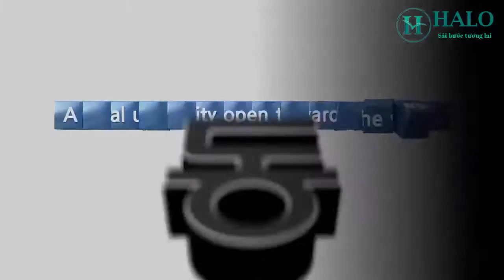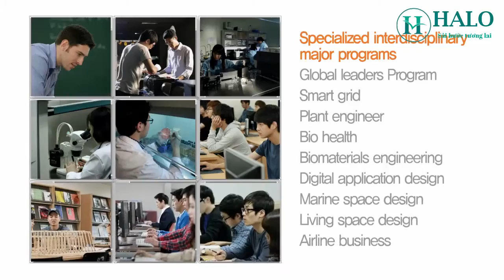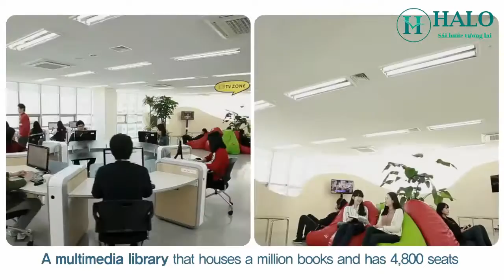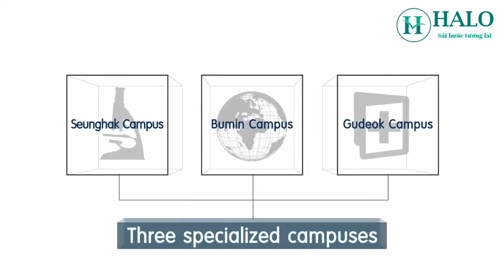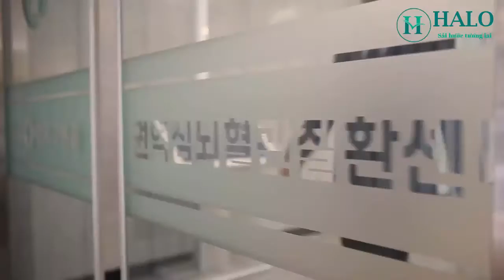Trường đại học Đông A Hàn Quốc Dong-A University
Trường đại học Đông A Hàn Quốc nằm ở thành phố Bussan – thành phố nổi tiếng với nhiều danh lam thắng cảnh và khu du lịch nhất nhì Hàn Quốc. Đây là ngôi trường tư thục hàng đầu xứ sở kim chi về chất lượng giảng dạy cũng như cơ sở vật chất hiện đại. Được thành lập từ năm 1946 ngôi trường đã có bề dày lịch sử và mang đậm nét văn hóa Hàn Quốc đặc biệt phù hợp cho những ai yêu thích đất nước xinh đẹp này.

🎓 Tư vấn du học Hàn Quốc 2016 MIỄN PHÍ
🎓 Đào tạo tiếng Hàn từ sơ cấp đến trung cấp
🎓   Trung tâm Tư vấn du học & Đào tạo ngoại ngữ HALO Education
- Địa chỉ: Phòng 704, Tòa nhà OCT 3A, Khu đô thị Resco, Phạm Văn Đồng, Từ Liêm, Hà Nội